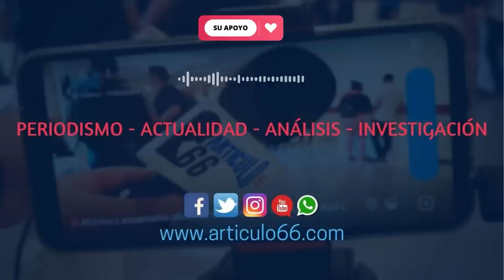Gonzalo Carrión, 30 años defendiendo a las víctimas de la dictadura de Nicaragua.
Es una de las voces que ha acompañado a las víctimas de la dictadura de Nicaragua. Se ha enfrentado a policías, militares y hasta a la pareja presidencial y su nombre como defensor ya marca la historia del país.